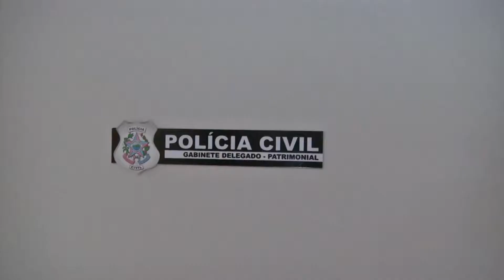Alô Comunidade - Record News ES - 30/11/2015